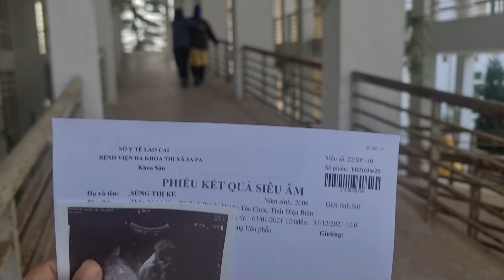Mob plab 3 hnub 3 Mos yug tsi tau me nyuam Coj mus Hospital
mob plab tau 3 hnub tsi txawj yug kuv coj mus yug hauv hoos maum thiaj li tso siab.